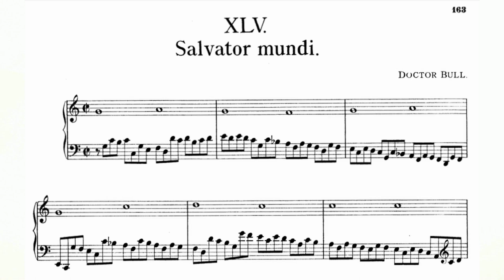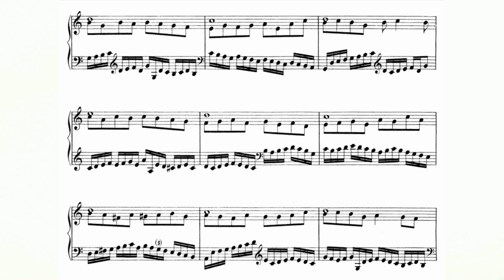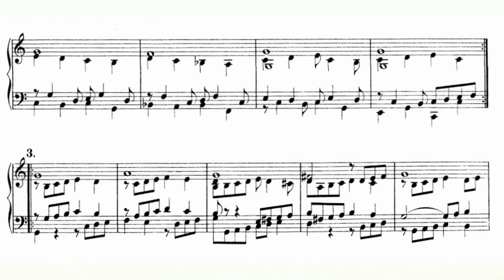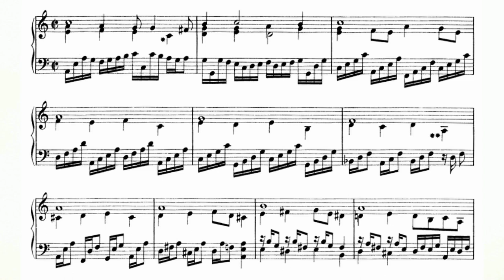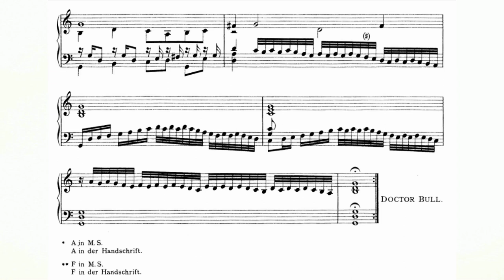John Bull - Salvator Mundi FVB 45 (Fitzwilliam Virginal Book Vol. 1 No. 45) audio+sheet music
John Bull - Salvator Mundi FVB 45